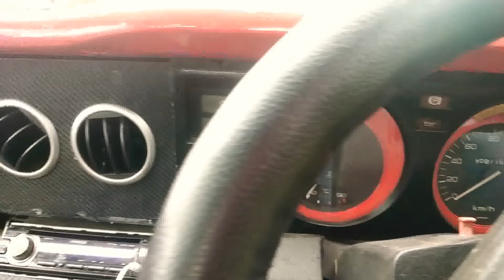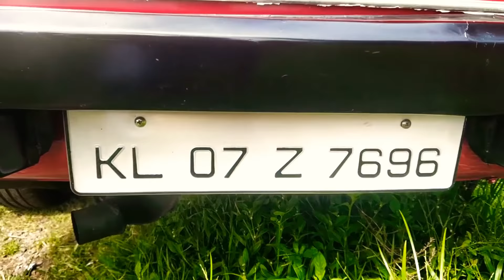Modified 89 Model Contessa Kerala Ernakulam Angamaly